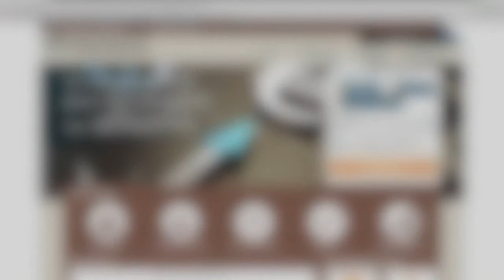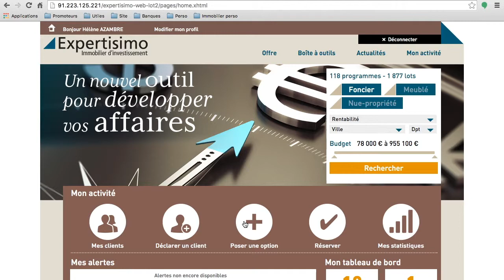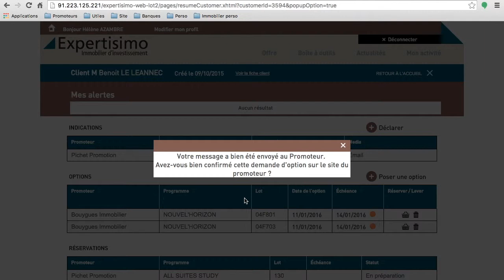Expertisimo fr Poser une option en tant que signataire